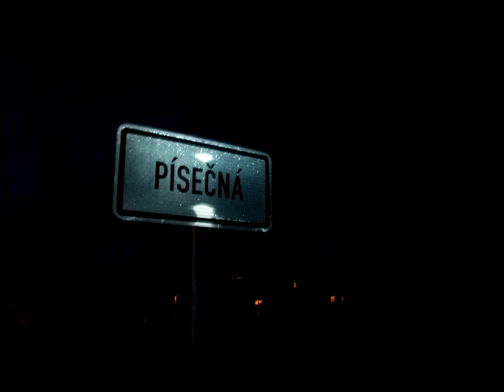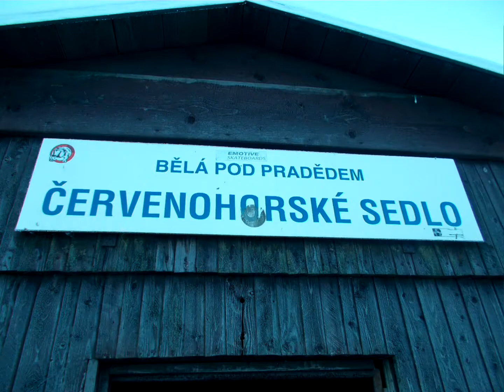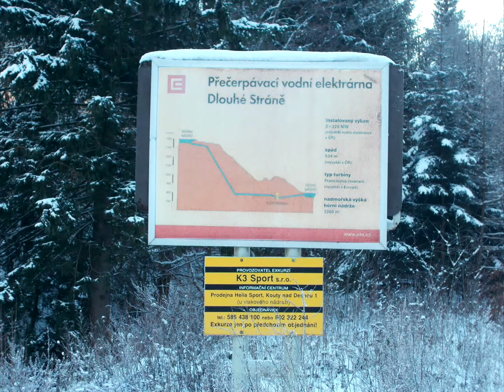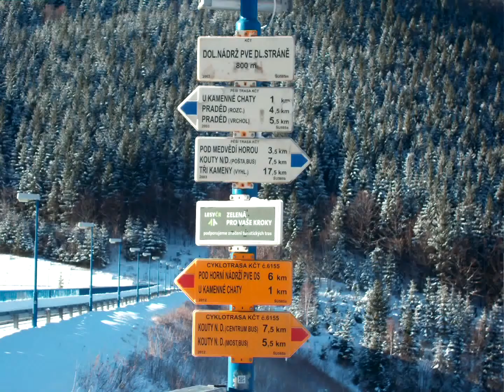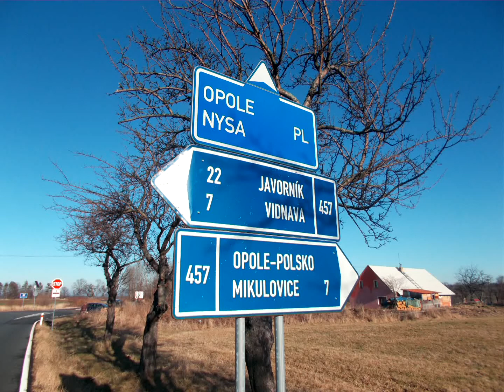Wyprawy rowerowe z Nysy - Dlouhé stráně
Dlouhé stráně :
- największa czeska elektrownia szczytowo-pompowa
- należy do " siedmiu cudów Republiki Czeskiej".

Wyprawa 21 stycznia 2020 roku.

Nysa                               - godz. 5.00
granica Sławniowice   - godz. 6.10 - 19 km
Písečná                         - godz. 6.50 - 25 km
Jesenik                          - godz. 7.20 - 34 km
Bělá pod Pradědem     - godz. 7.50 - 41 km
Červenohorské sedlo  - godz. 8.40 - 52 km
elektrownia/tama        - godz. 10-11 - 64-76 km
Červenohorské sedlo  - godz. 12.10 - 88 km
Bělá pod Pradědem     - godz. 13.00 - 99 km
Jesenik                          - godz. 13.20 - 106 km
Písečná                          - godz. 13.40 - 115 km
granica Sławniowice   - godz. 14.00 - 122 km
Nysa                              - godz. 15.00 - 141 km